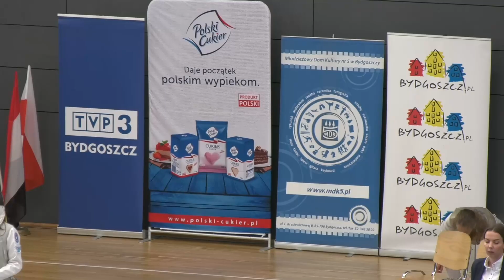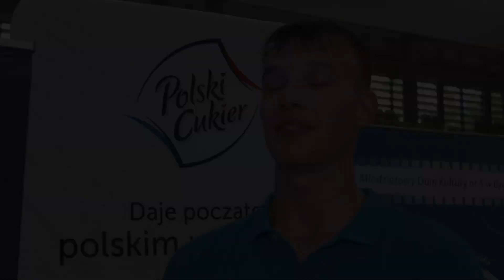INFO - BYDGOSZCZ 09.09.2023 - I Puchar Polski juniorów we florecie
BYDGOSZCZ 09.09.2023 - I Puchar Polski juniorów we florecie